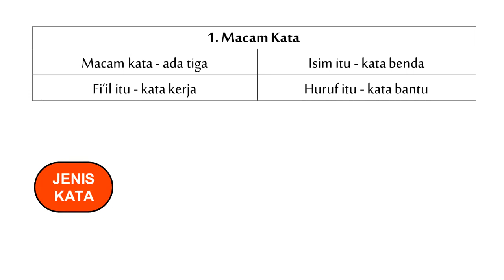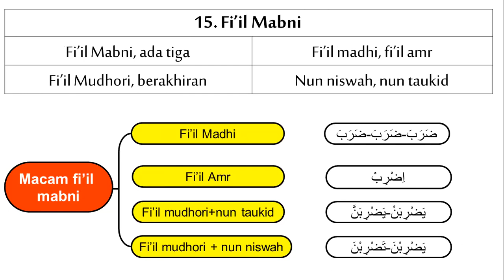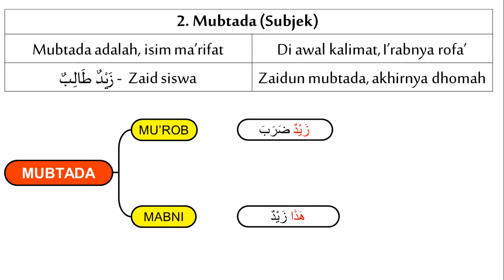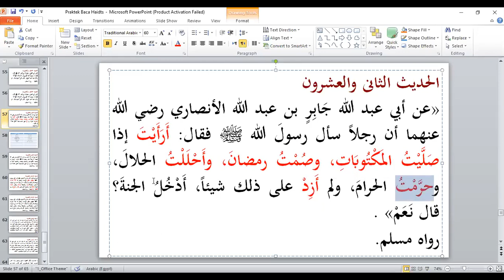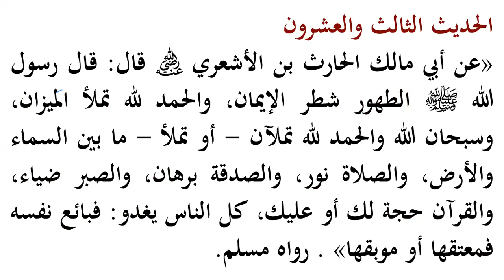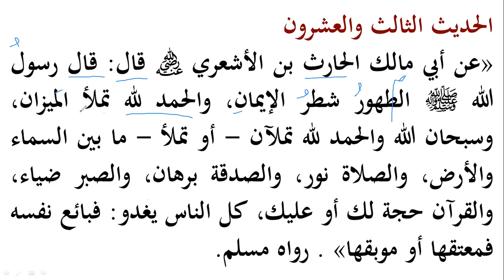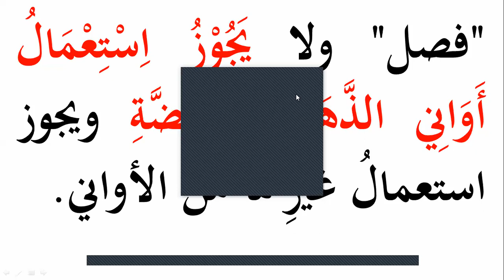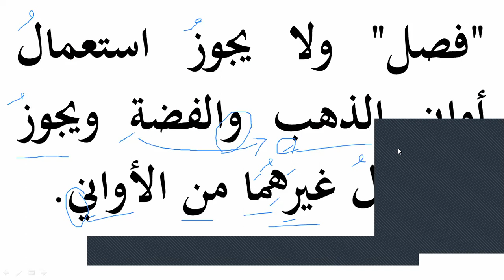Kelas Baca Kitab || Angkatan 5 || Eps 31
Metode al-I'jaz